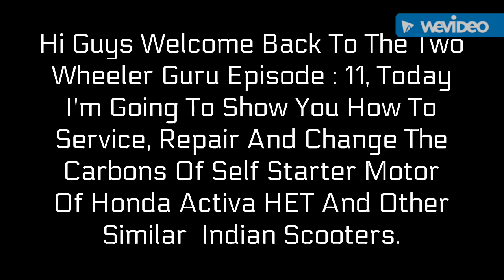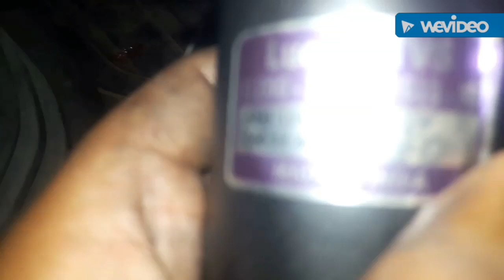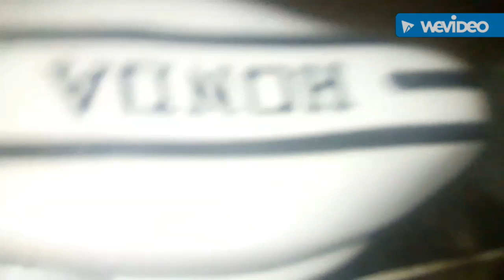T W G EP: 11| How To Repair Self Starter Of Honda Activa HET And Other Scooters Like TVS And Hero.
Mechanic: Anas Rakhda

Soldiering Mechanic: Aadil Vairagi

Helper: Zisan Chati

Camera Man: Mubin Deg

Device Use As Camera: Samsung Galaxy J7

Technical Support: Safvan Rakhda